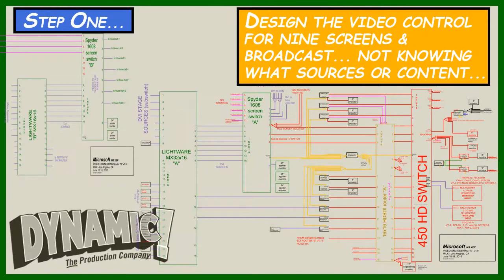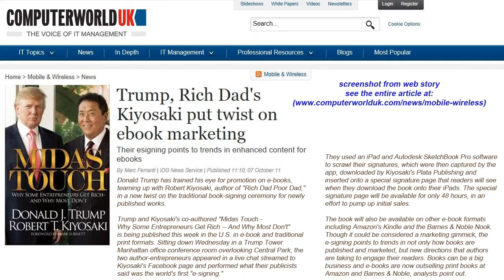DYNAMIC! interview with Business Clubs of America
A few years ago, our "Wizard" Donald T. Woodard sat down and talked with Jim Perrine the President of Business Clubs of America - Phoenix.
BCA was meeting at Dave Pratt's STAR*WORLDWIDE NETWORKS and they "rolled tape" on the conversation.
A great look inside our philosophy at DYNAMIC! Productions in a light-hearted chat between two old friends.
If you're in AZ and you're thinking about taking a podcast to the next level or you want to have your own YouTube show, you should check out Dave's place!  STAR*WORLDWIDE NETWORKS - 6900 E Camelback Rd Ste 600, Scottsdale, AZ 85251
If you're a small business in the Phoenix Metro Area you should connect with like-minded people in the BCA!
If your company needs to communicate via Webcast or a Conference, let us help you make it DYNAMIC!
DYNAMIC! Productions - 6615 N. Scottsdale Rd Ste 102, Scottsdale, AZ 85250